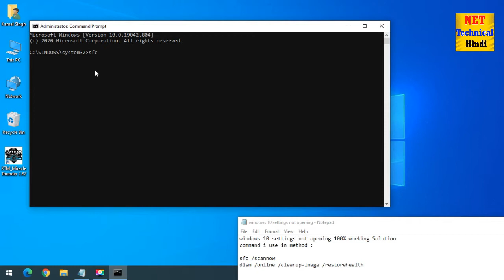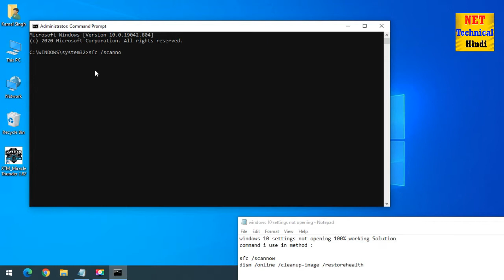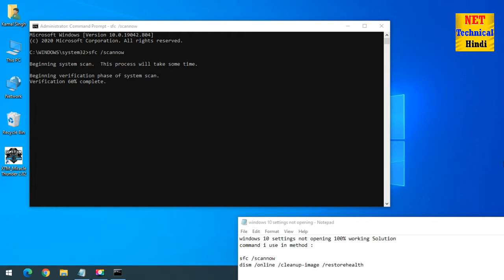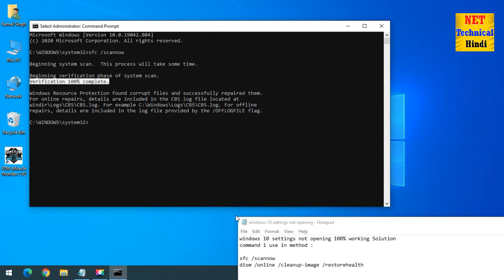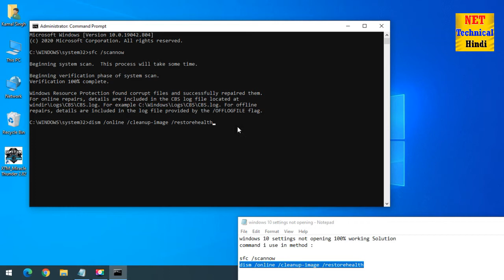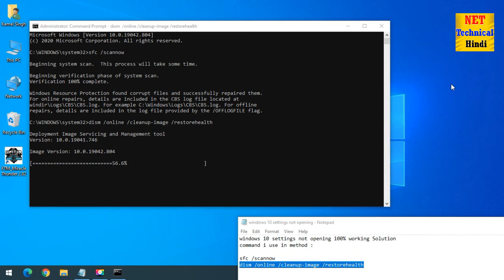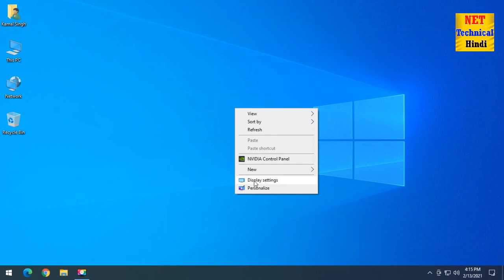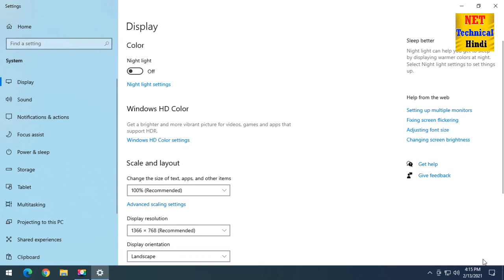windows 10 settings not opening solution | FIX: Updates and Settings not Opening in Windows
Hello friends, I am going to tell you that you are not opening the settings of your computer, then how can you correct it? I am going to tell you in this video. You are watching Net Technical Hindi YouTube channel.

Computer settings not opening
So correct
how do i fix windows 10 settings not opening
windows update system settings not opening solve your computer problem

windows 10 settings not opening 100% working Solution
command i use in method :
sfc /scannow